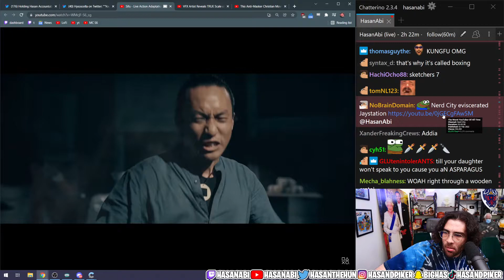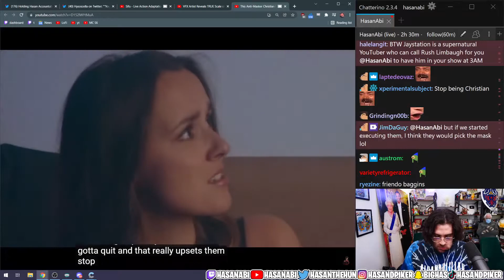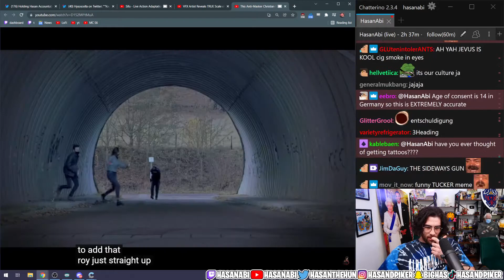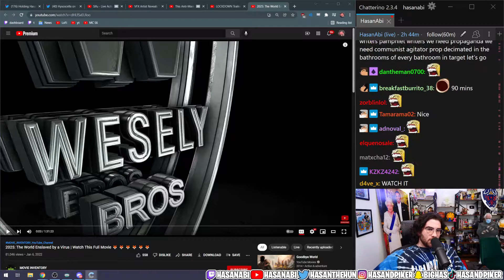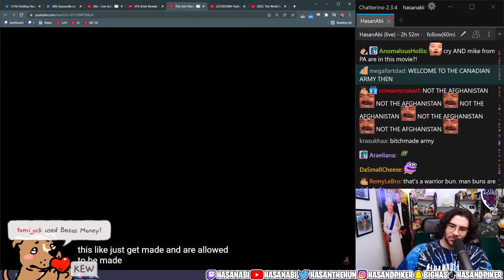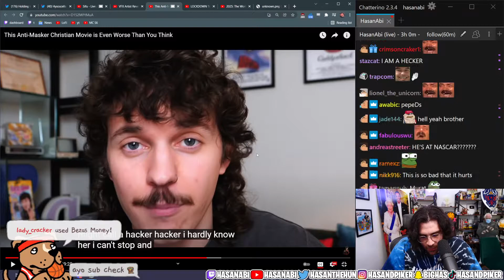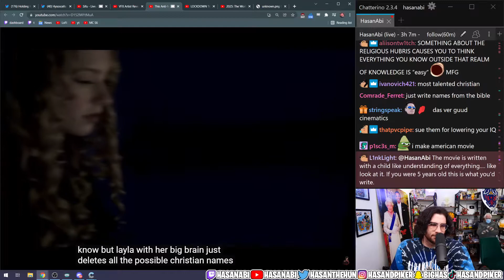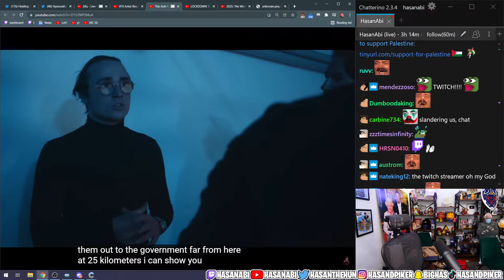HasanAbi REACTS to This Anti-Masker Christian Movie is Even Worst Than You Think │ YT Reacts